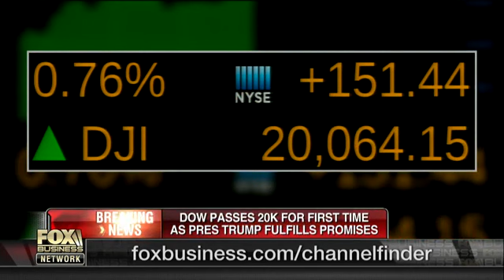Art Laffer: I’m very excited about the next 8 years of Trump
Former Reagan economic advisor Art Laffer on President Trump and the U.S. economy.